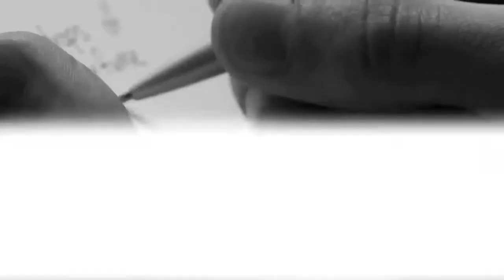EMILIO FERRARI - ITGIRL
Emilio Ferrari - Director - It Girl - Promo